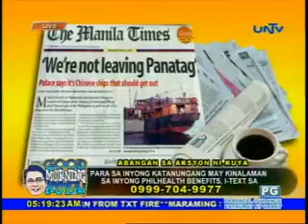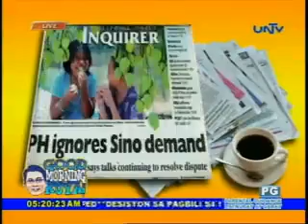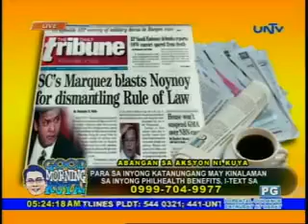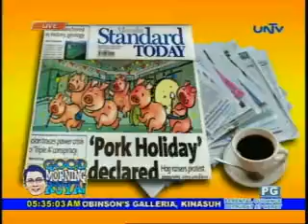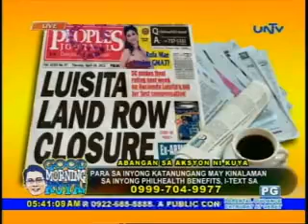GMK 041912 pondahan ni kuya Daniel part 1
Good Morning Kuya: GMK 041912 pondahan ni kuya Daniel part 1 for more videos